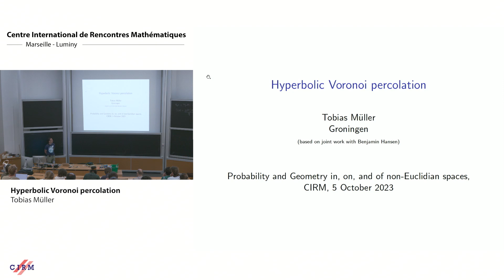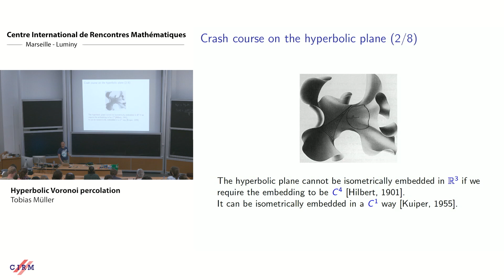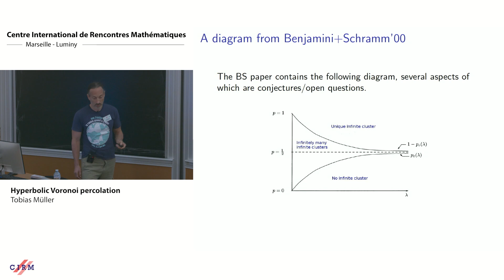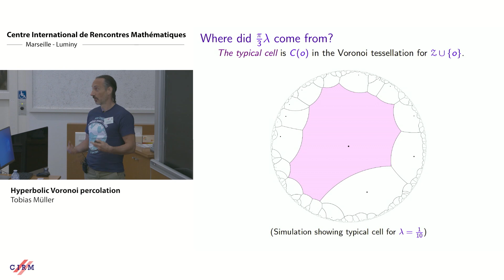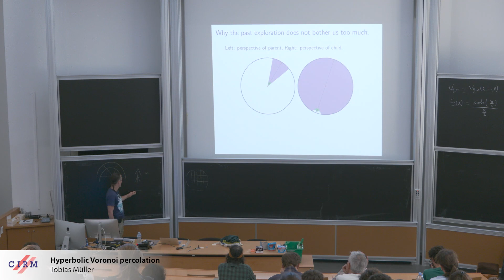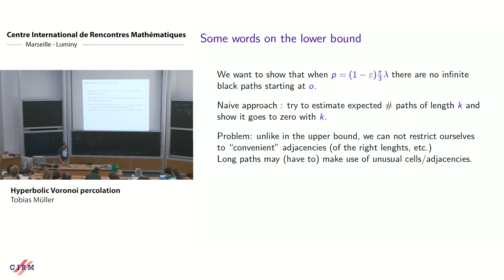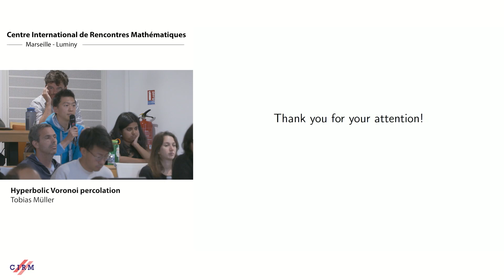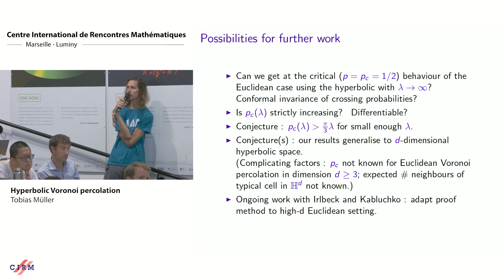Tobias Müller : Hyperbolic Voronoi percolation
CONFERENCE
Recording during the thematic meeting : « Probability and Geometry in, on and of non-Euclidean spaces » the October 05, 2023 at the Centre International de Rencontres Mathématiques (Marseille, France)